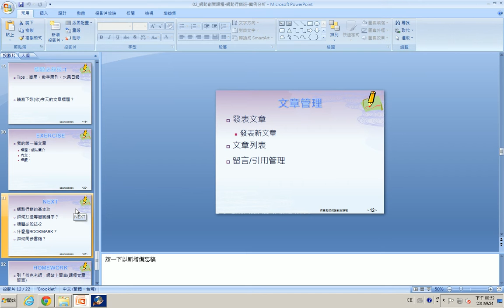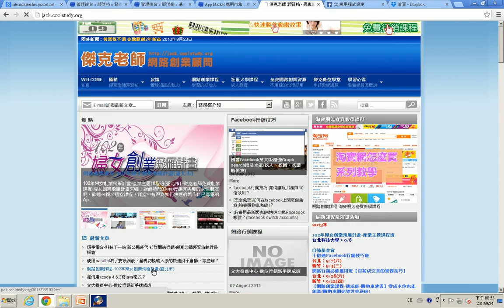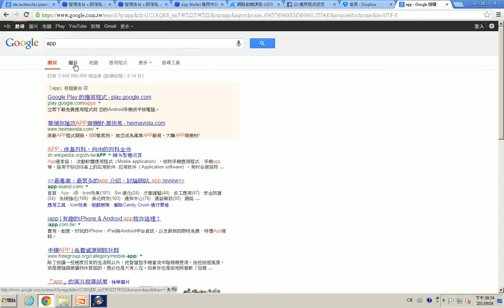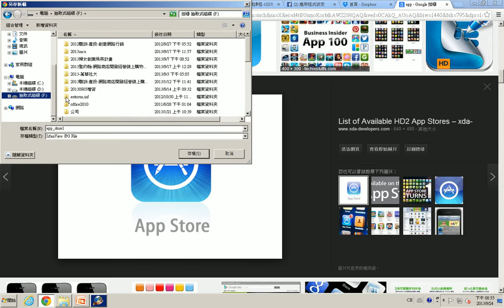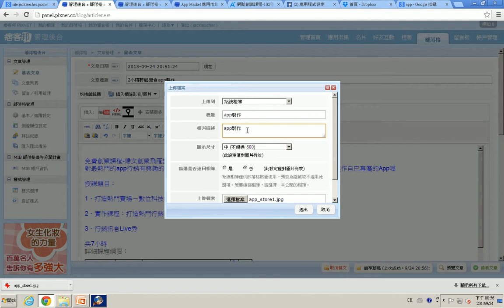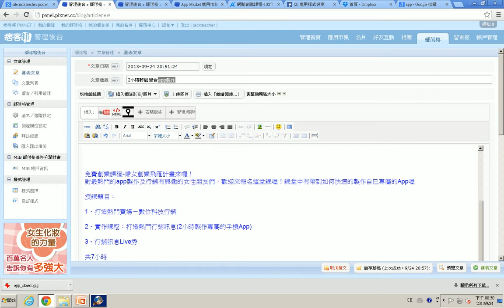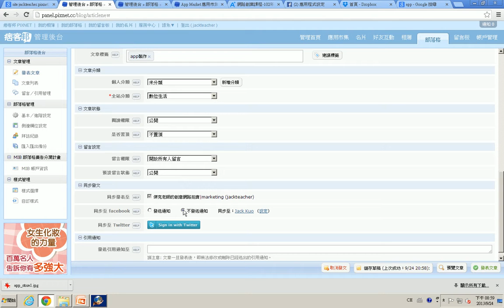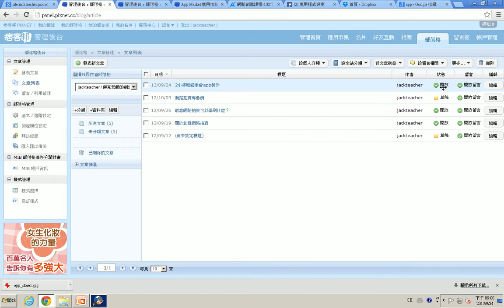免費網路創業課程第二部-Pixnet部落格行銷創業(3)-Pixnet 文章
網路行銷第一步:打開網路知名度

本免費網路創業課程由網路創業課程專家傑克老師提供，本課程原為台北市社區大學付費課程，與你分享利用免費部落格平台開創網路創業之路。